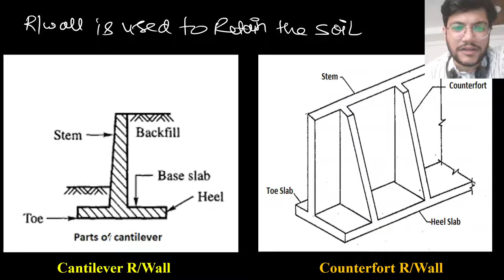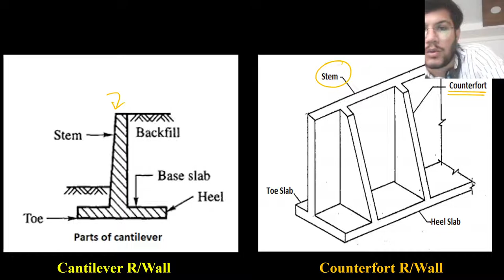RETAINING WALL | LECTURE 1- INTRODUCTION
In this Video, Basics of Retaining wall is discussed.
The topic is very important for BE students Pursuing Civil Engineering.
Happy Learning